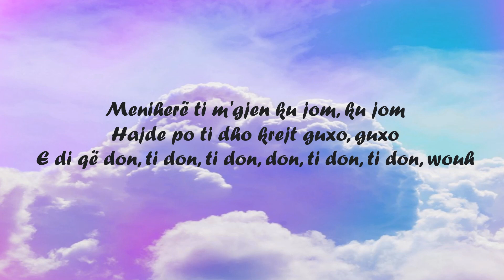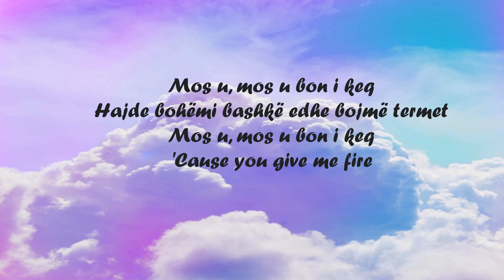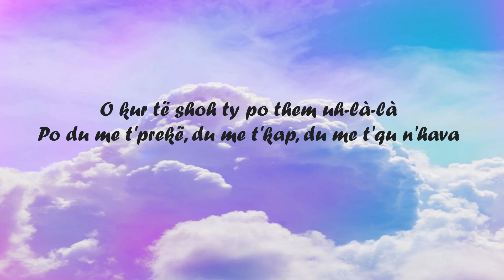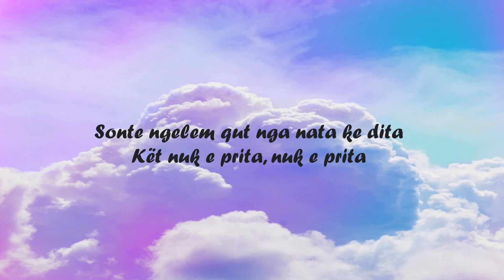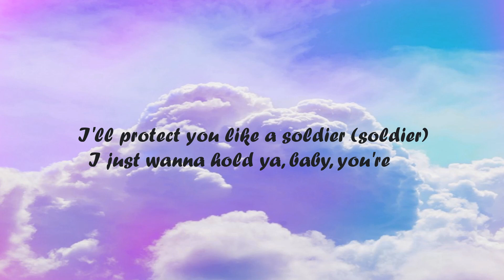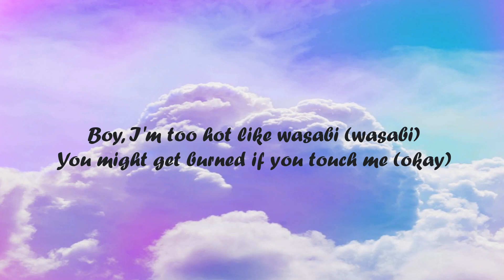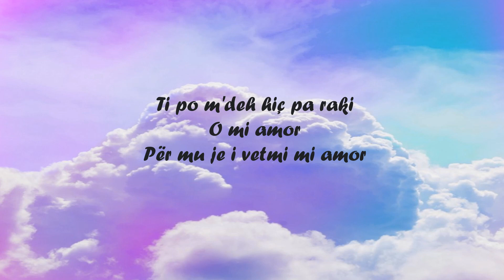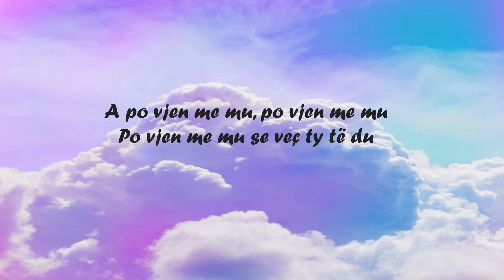Mi Amor Lyric Video - Dhurata Dora Ft.Noizy